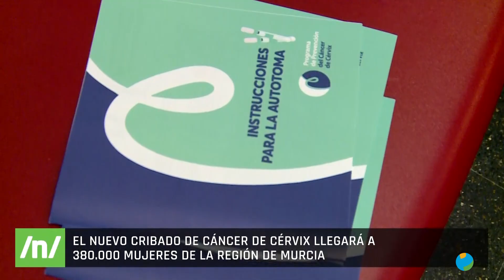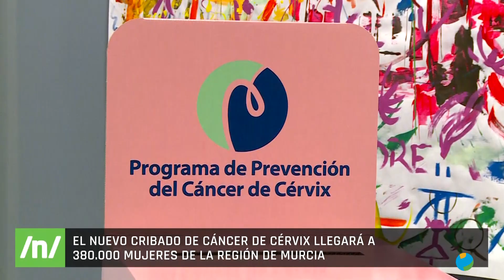16/10/2024 Salud comienza a citar a las mujeres de 30 a 65 años para cribados de cáncer de Cervix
Es el cuarto cáncer más común entre mujeres. En España, solo en 2023 se diagnosticaron más de 2mil nuevos casos de cáncer de cervix. El diagnostico precoz es clave para afrontar este cáncer. Por ello, la Consejería de Salud ha comenzado un nuevo cribado dirigido a la población femenina de entre 30 y 65 años. Un nuevo cribado que permite detectar la presencia del virus del papiloma humano y que ya ha comenzado a llevarse a cabo en Murcia, en la zona Floridablanca.